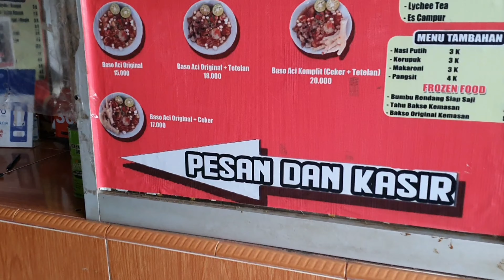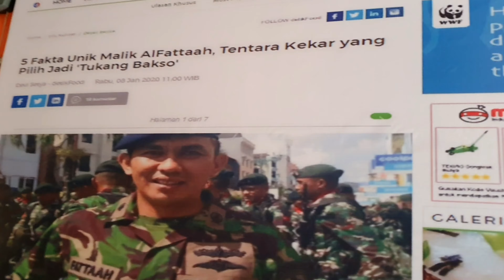REVIEW BAKSO NGANGENIN || BAKSO KONRO DIJAMIN KETAGIHAN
sekarang aku mau review bakso yang lagi viral saat ini, namanya bakso ngangenin, cabangnya udah banyak loh  bisa di cek di google yah

kalau yang aku beli ini tempatnya di cileungsi setu. aku apling suka sam bakso konro nya, tapi sebenrnya semua menu baksonya enak enak sih. juara deh..

terimakasih